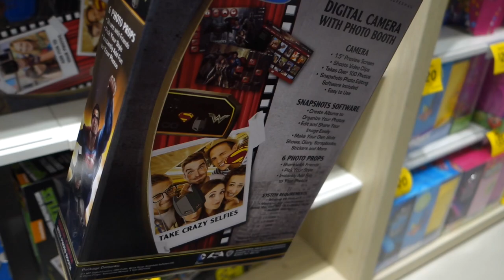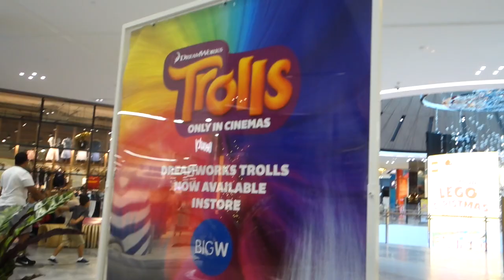Ausztrál Óriás Dömper